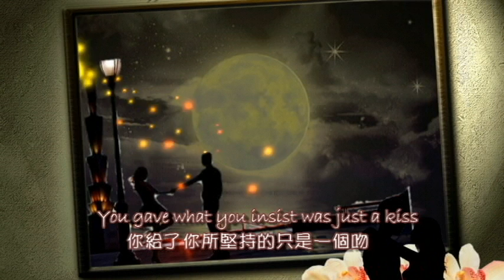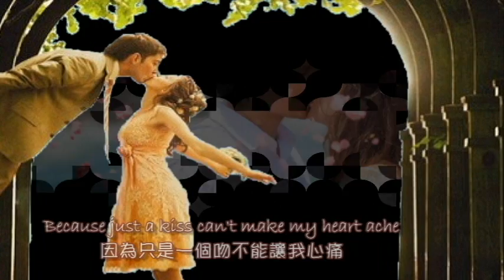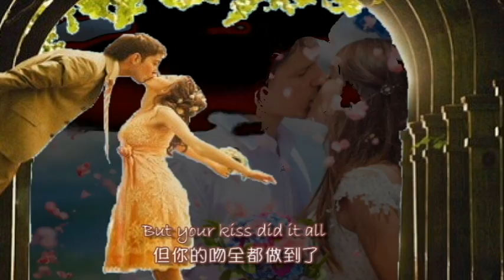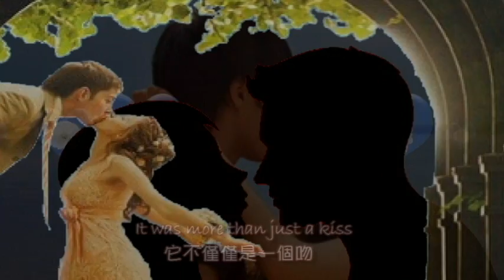Just a Kiss 一吻定情 / Steve Holy [ 中英歌詞 ]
Artist: Steve Holy
Album: Blue Moon
Released: 2000
Genre: Country